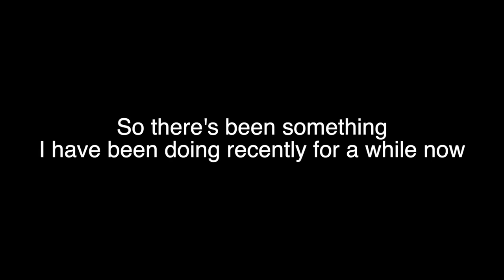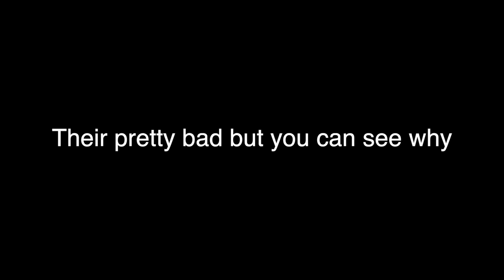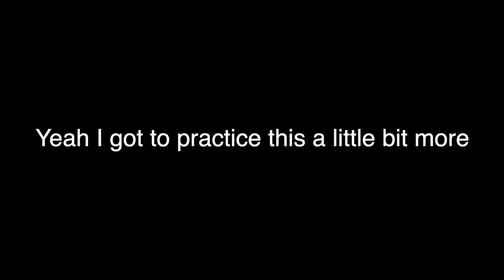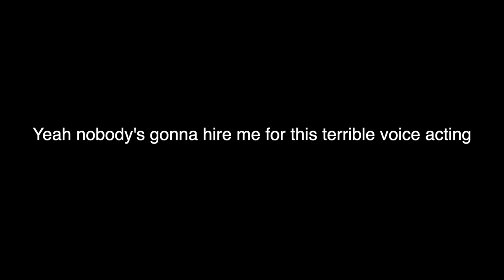My Really Bad Voice Acting Demos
I’m never gonna get hired for this…
Well I might as well practice some more ;)